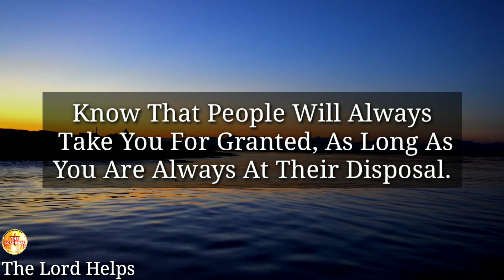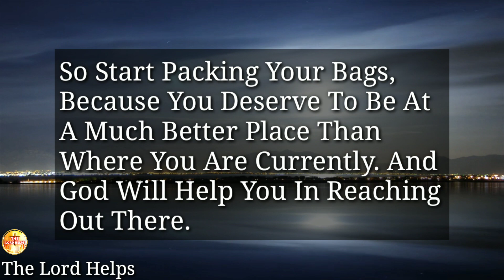ANGELS - "START PACKING YOUR BAGS BECAUSE..." | Next Level Of Life👆| The Lord Helps with Ros (128)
This Video Is About and Brief Introduction of The Video: -

"These Current Words From God Are Only To Get You Prepared Because Very Soon, You Will Need To Pack Your Bags.
God Is Getting You Out Of Every Stagnation, Every Delay, And Against Every Attack Of The Devil.
Know That People Will Always Take You For Granted, As Long As You Are Always At Their Disposal.
So Start Packing Your Bags, Because You Deserve To Be At A Much Better Place Than Where You Are Currently. And God Will Help You In Reaching Out There...

About Our Channel 👇
Hi,
1》The videos we make are used for Teaching/Motivational purposes.
2》These videos we make have no negative impact on anyone.
3》The videos we make are to improve The Lifestyle of People.
4》This Channel is made for Education, Christian Motivation, Guidance, and To Spread Positivity among People.